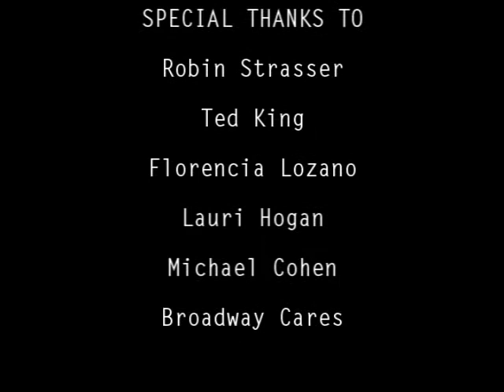WE LOVE SOAPS TV 2.41 Robin Strasser, Ted King & Florencia Lozano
On Episode 2.41 of WE LOVE SOAPS TV, Damon L. Jacobs welcomes ONE LIFE TO LIVE's Robin Strasser, Ted King and Florencia Lozano after the final ABC Daytime/SOAPnet Salute Broadway Cares event in New York City.